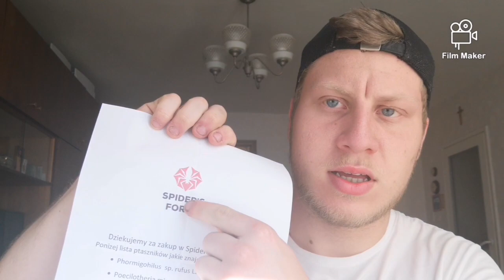#14 Unboxing paczki od Spiders Forge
Cześć.😃
W dzisiejszym odcinku otpakujemy paczkę z wymiany od Patryka ze Spiders Forge.
Miłego oglądania.😁
Siema😉😎